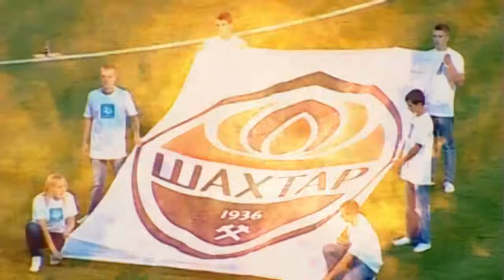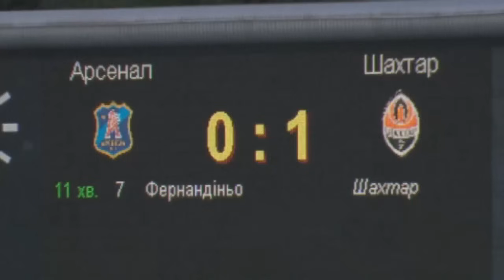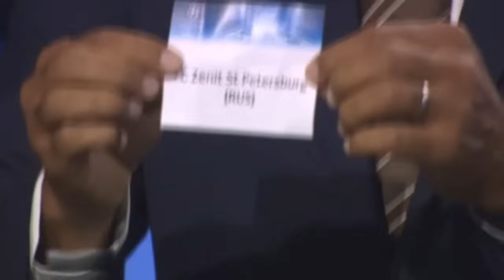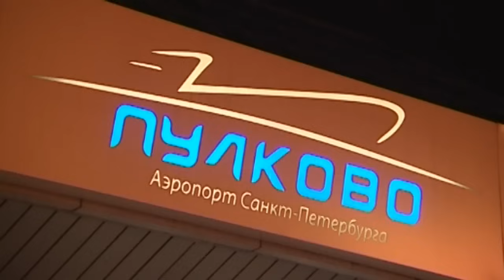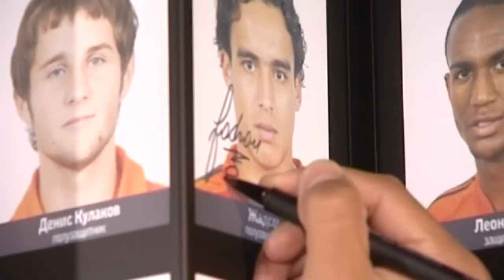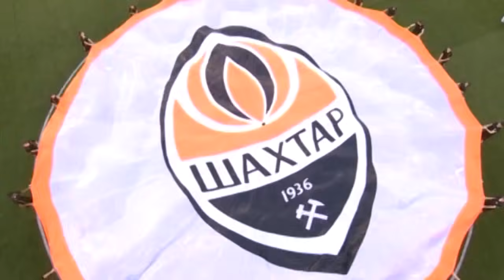Золота закономірність. Фільм про чемпіонський сезон-2011/12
Дивіться фільм «Золота закономірність» про чемпіонський сезон-2011/12.